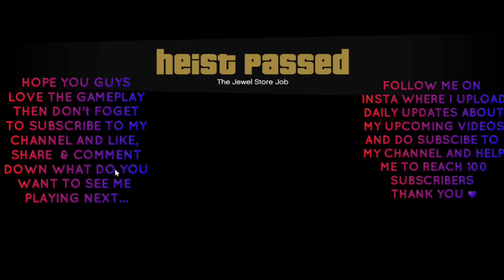GRAND THEFT AUTO-V|PC FPP GAMEPLAY PART- #8|BUGSTARS EQUIPMENT|THE JEWEL STORE JOB|WITH COVID TWIST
Here is the GTA 5 PC gameplay in FPP mode part- #8 | BUGSTARS EQUIPMENT | THE JEWEL STORE JOB | WITH COVID TWIST | COMPLETE HEIST
Hope you guys will LOVE it.LIKE, SHARE and SUBSCRIBE to my CHANNEL Tech Gamer for more videos like this, press the Bell icon to get notified when ever i upload a new video.
About- Tech Gamer is a YouTube channel Where you will find videos based on Gaming and Unboxing of different Gadgets. I hope this video was useful and you liked it.
Grand Theft Auto V is an open world, action-adventure video game developed by Rockstar North and published by Rockstar Games. It was released on 17 September 2013 for the PlayStation 3 and Xbox 360.
An enhanced version of the game was released on 18 November 2014 for the PlayStation 4 and Xbox One, and 14 April 2015 for Microsoft Windows. The game is the first main entry in the Grand Theft Auto series since 2008's Grand Theft Auto IV. Set within the fictional state of San Andreas (based on Southern California), the single-player story follows three criminals and their efforts to commit heists while under pressure from a government agency. The open world design lets players freely roam San Andreas, which includes open countryside and the fictional city of Los Santos (based on Los Angeles).
The game is played from either a third-person or first-person view[c] and its world is navigated on foot or by vehicle. Players control the three lead protagonists throughout the single-player mode, switching between them both during and outside of missions. The story is centred on the heist sequences, and many of the missions involve shooting and driving gameplay. Players who commit crimes may incite a response from law enforcement agencies, measured by a "wanted" system that governs the aggression of their response. Grand Theft Auto Online, the online multiplayer mode, lets up to 30 players explore the open world and engage in cooperative or competitive game matches.
KEEP LOVING.❤